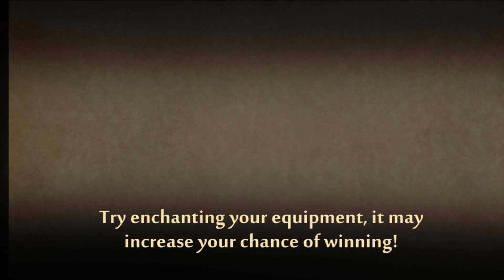Shadow Fight 2 gameplay video